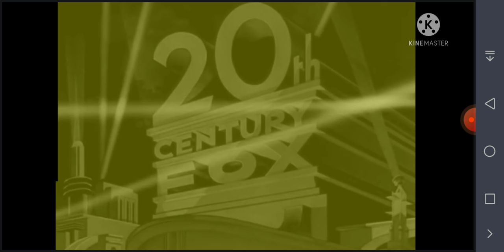Rare Footage 1:Green 20th Century Fox Logo 1934/1935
I Found it at 1936!